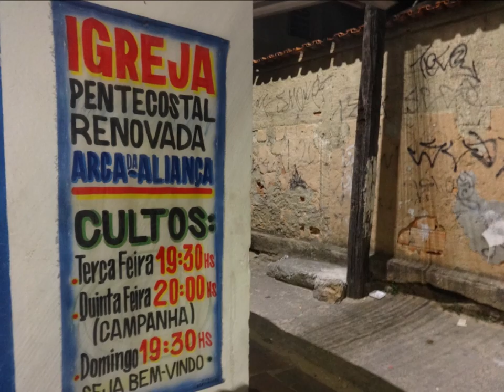Arca da Aliança......06 Maio 2021 - Horto - B.H - M.G - Quinta feira - Louvor Adoração - Palavra